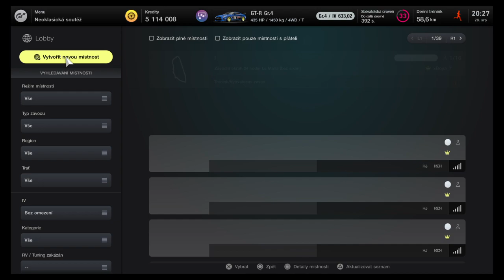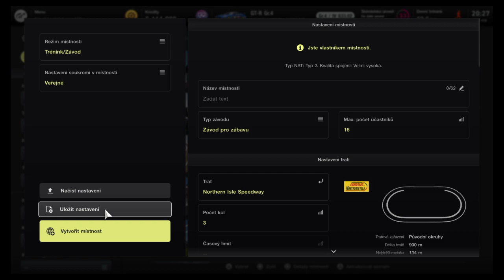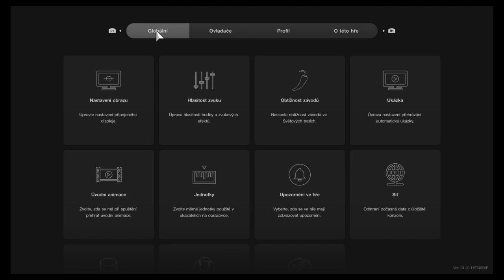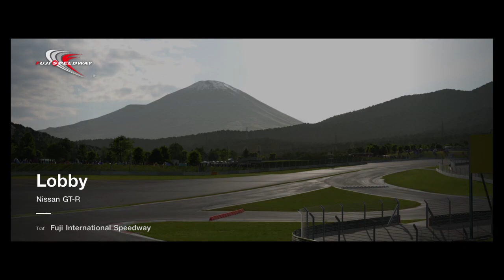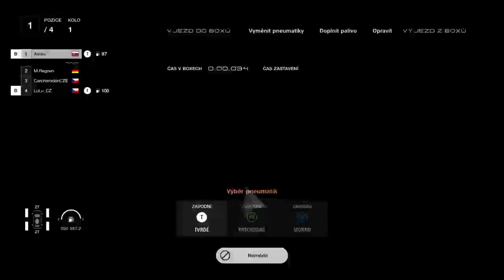[PS4] Gran Turismo 7